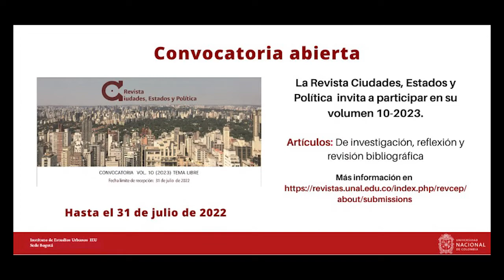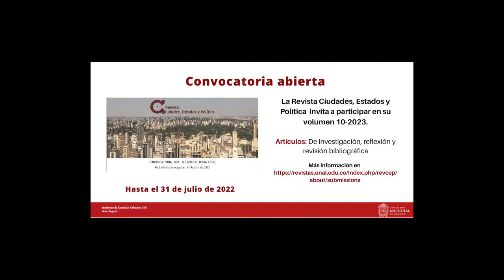Recepción de artículos Revista Ciudades, Estados y Política del Instituto de Estudios Urbanos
Invitamos a la comunidad académica a participar en la convocatoria para la recepción de artículos en la ´Revista Ciudades, Estados y Política`, en los números 1, 2 y 3 del volumen 10 (2023), del Instituto de Estudios Urbanos de la Universidad Nacional de Colombia, sede Bogotá.

Se recibirán manuscritos en las secciones de investigación, reflexión y revisión, trabajados preferiblemente en los últimos tres años. Fecha límite de recepción de artículos hasta el 31 de julio de 2022.